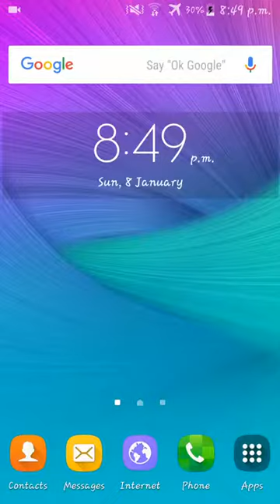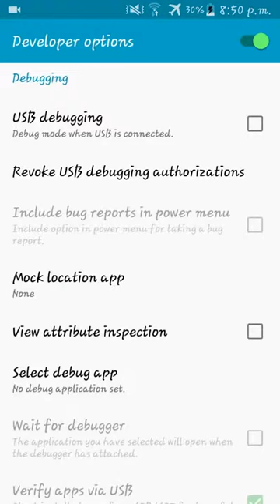How to FAKE YOUR LOCATION ON SNAPMAP!?? - Snapchat Life Hack MUST WATCH!!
This video shows how to easily trick your friends and fake location on snap chat using an app .the application name is 'fake gps' which is available on play store and can be downloaded for free  just download and install .. but be careful not to forget to disable mock locations on your device after finishing ...

TEXT TUTORIAL (for Android!!)
-Step 1: Enable Developer options by going to your Settings, scrolling down until you see "About Device", and click on it. Then, find where it says "Build Number" and tap it at least 5 times until you get a confirmation at the bottom of the screen saying you unlocked Developer options.
-Step 2: Download and install the "Fake GPS" by Andev from the Google Play Store.
-Step 3: In Developer Options, go to where it says "Mock Location app" and select the Fake Location app. Make sure it says that the Fake Location app is set.
-Step 4: Turn on your phone's GPS (high accuracy) and then open up the Fake Location app. Using your fingers, pinch and zoom in a specific location where you want Snapchat to think you are at.
-Step 5: After the red dot in the middle of the screen is lined up to where you want it, press Start and open up Snapchat. You should see your location has changed!